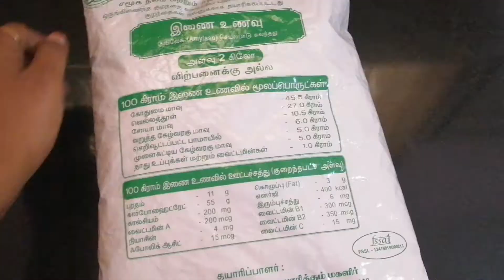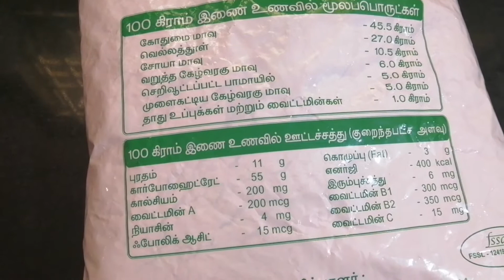இனி வீட்டில் உள்ள பொருள்களை வைத்து சுலபமாக கேக் செய்யலாம்/mugilaskitchen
ingredients
2 cup paalvadi maavu
1/2 cup sugar
1/4 cup oil
1tsp baking soda
1 glass milk
this cake is very easy to make and this cake is very tasty kids will love it. this cake is very easy to make with Home made ingredients and can be made into our evening snacks for kids in the same way